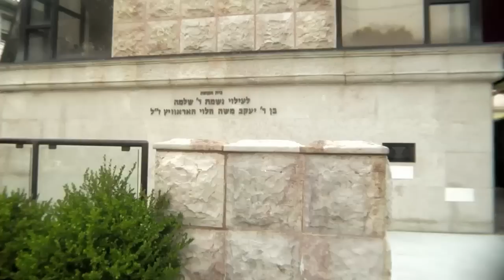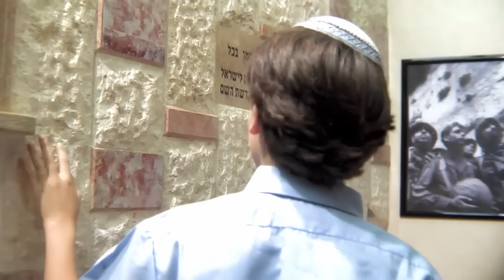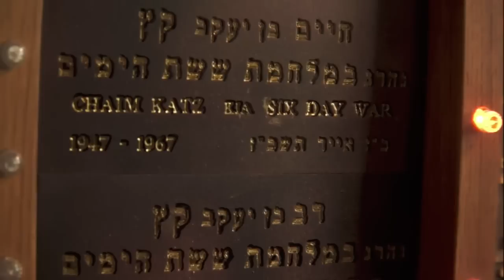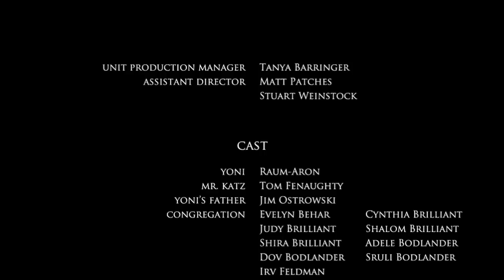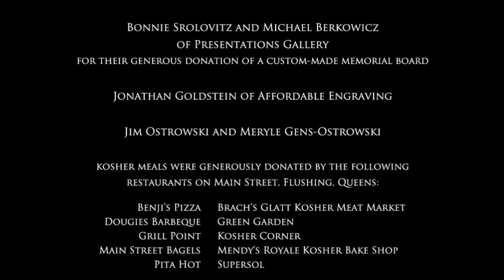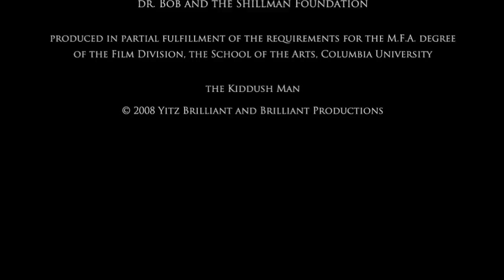"The Kiddush Man" A short film in Israel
"The Kiddush Man" is a Columbia University thesis film, and was awarded the National Board of Review Award by the National Board of Review of Motion Pictures.

Written & Directed by Yitz Brilliant
Produced by Joshua Greenberg
Co-Produced by Geoffrey Booth
Cinematography by Nils Kenaston
Edited by Yitz Brilliant
Original Score by Greg Pliska

Starring Raum-Aron & Tom Fenaughty

Winner: ASCAP Grant
National Board of Review Award